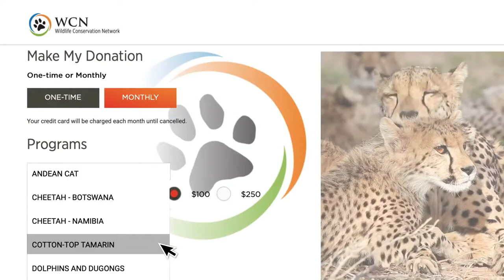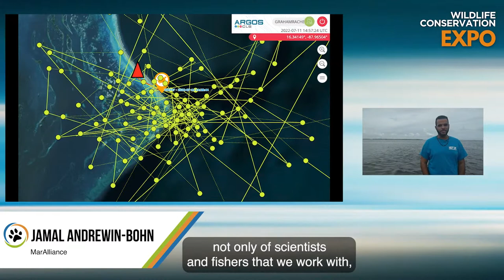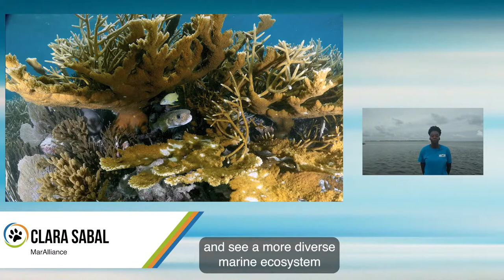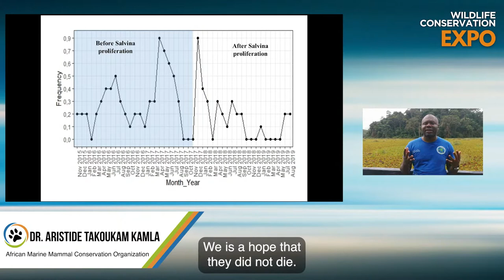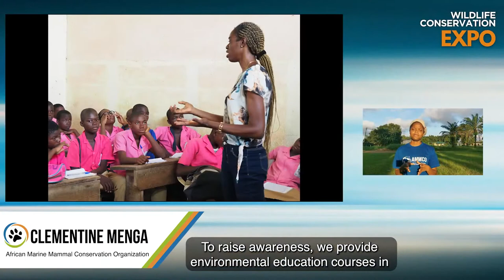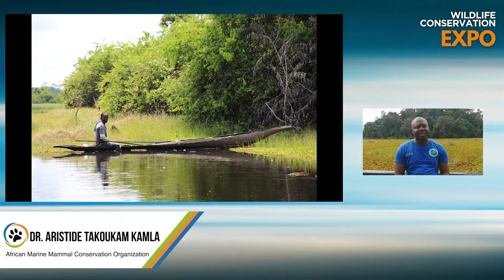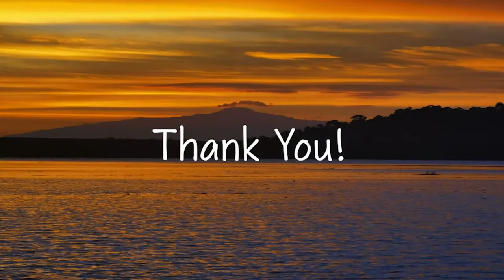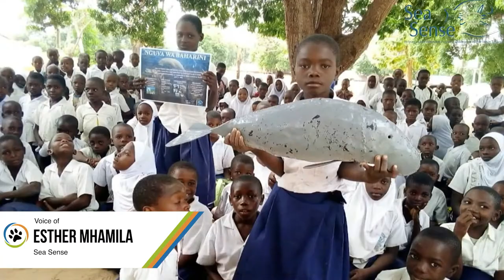Wildlife Conservation Expo | October 6, 2022